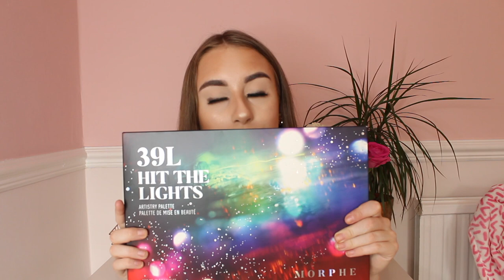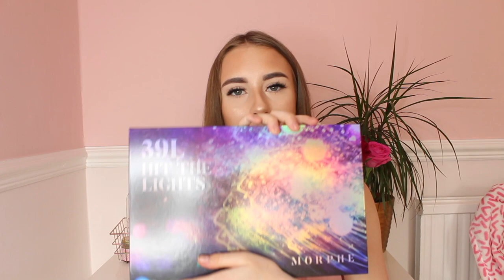I spent way too much MONEY | Huge shopping haul